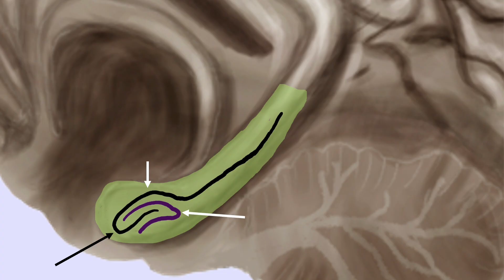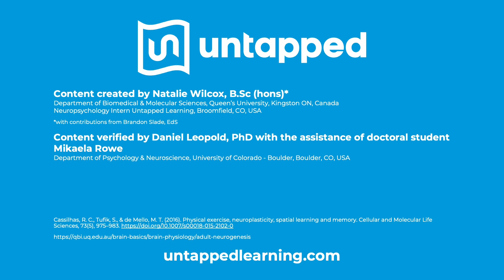The Simple Neuroscience of Exercise and Memory: Verified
At Untapped, our mentoring sessions begin with movement. This “Simple Neuroscience” video explains how movement generates neuron growth in the hippocampus (or memory area) of the brain.

Created by: Natalie Wilcox
Content verified by: Daniel Leopold, Ph.D. with the assistance of doctoral student Mikaela Rowe